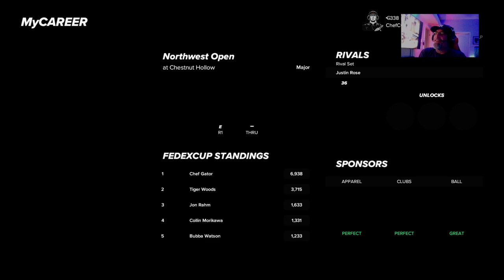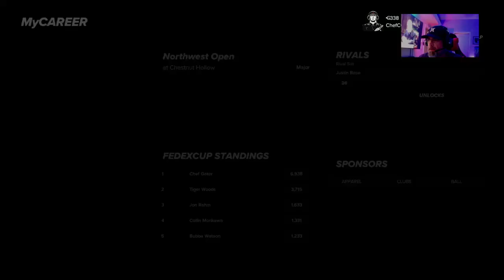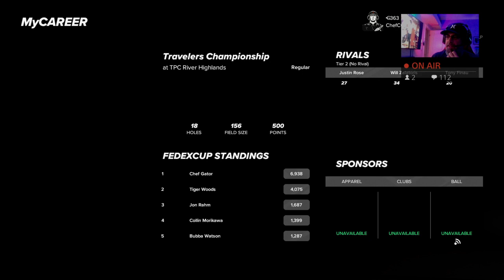Alcohol + Golf + Streaming = All Bad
Worse round to date for Chef. No more Booze while Golfing for Chef ! Not mad ..